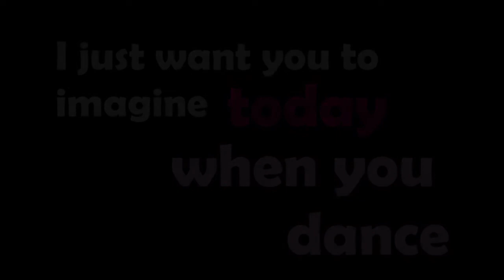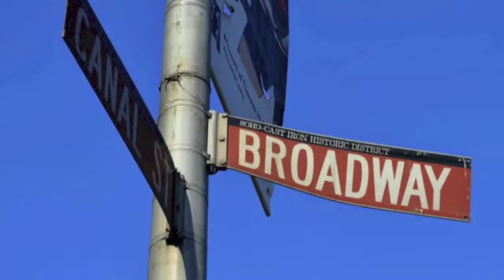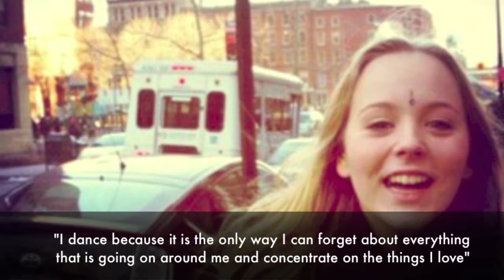OBR - AES New Delhi & New York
Break the Chain Dance